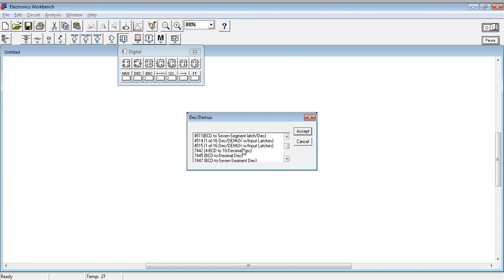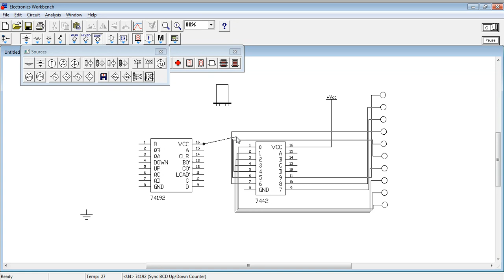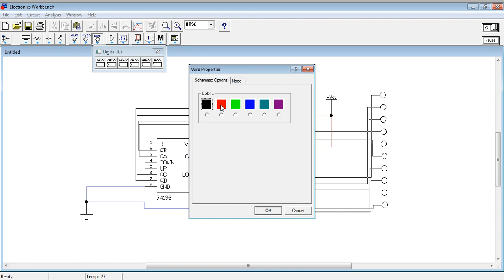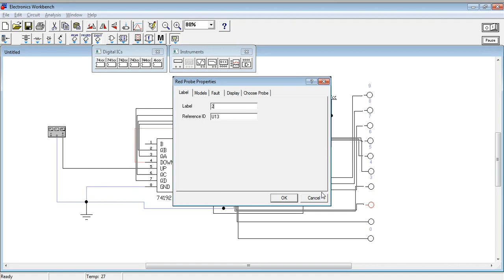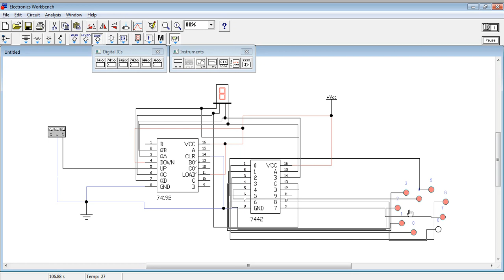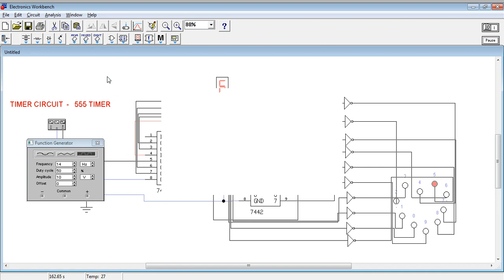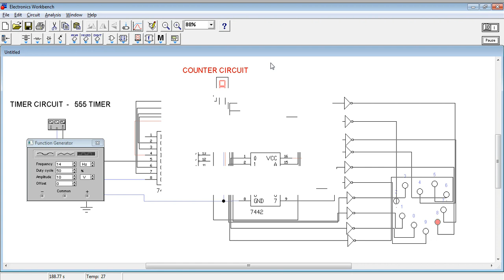Four to 10 lines Demultiplexer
This circuit coverts 4-bit binary data into 10 unique output addresses.